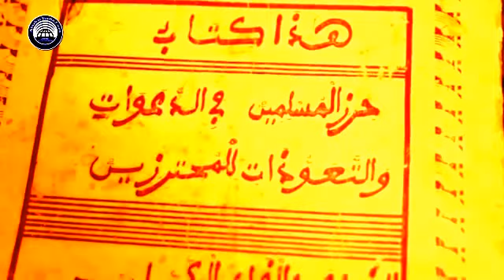Jaar Jaari Serigne Abdou Khadre